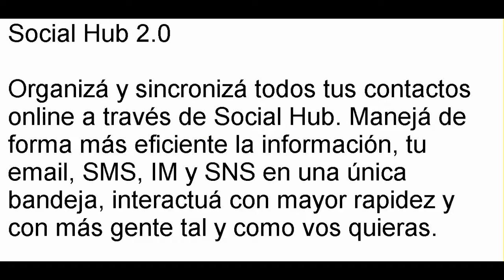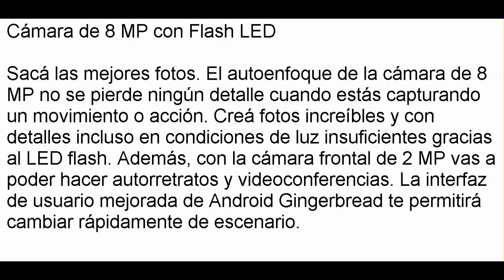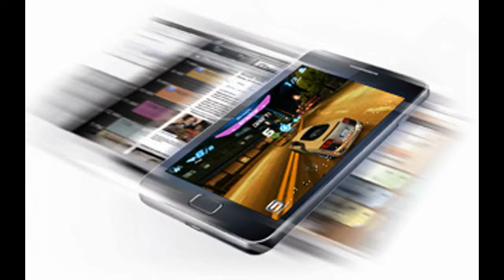review samsung galaxy s2